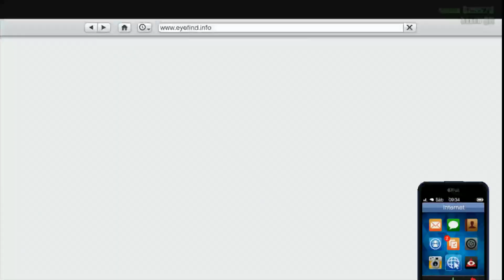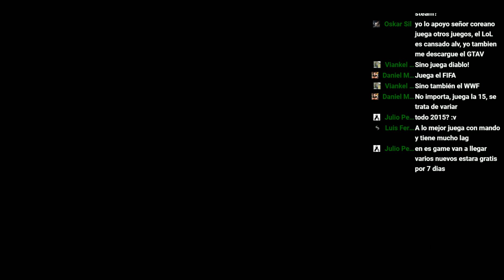GTA5, Episodio-2- , Haciendo Golpe de Fleeca !!